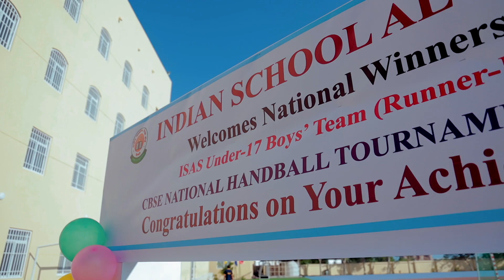Indian School Al Seeb welcomes National Handball Runners Up Team